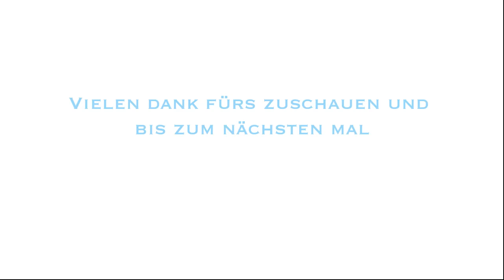Lecker & Leichte Rezept Ideen für den Sommer | Einfach selbst gemacht | VLOG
Zutaten für den Kichererbsen Salat:
Kichererbsen (gegart) 400g
eine Rote Zwiebel
2-3 Sellerie stangen
1 TL Senf
1 EL Mayo
1 EL Essig
Saft einer halben Zitrone
Salz & Pfeffer

Zutaten für die Energie Kugeln:
Mandelmehl ca. 1 Glas (ich hatte den Rest der ausgedrückten masse für die Mandelmilch die ich aus 400g Mandeln hergestellt hatte)
1 EL Nussmus
2-3 EL Dattelsirup, Reissirup oder Tapiokasirup
2 EL Kokosmehl
eine Tafel zartbitter Schokolade

*Hier findest du viele Produkte die im Video gezeigt sind